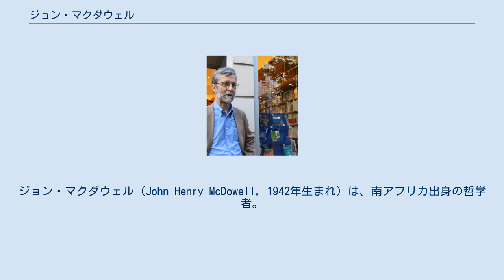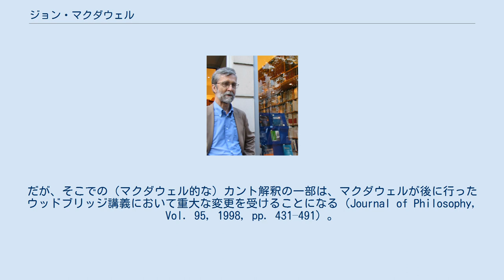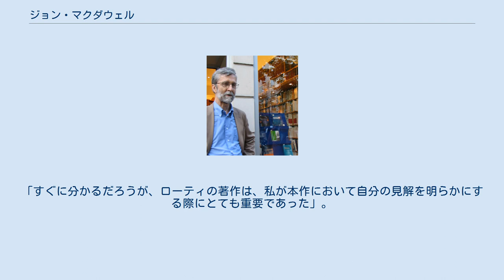ジョン・マクダウェル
ジョン・マクダウェル（John Henry McDowell, 1942年生まれ）は、南アフリカ出身の哲学者。
オックスフォード大学ユニバーシティ・カレッジのフェローを経て、現在ピッツバーグ大学教授。
著作の主題は、形而上学、認識論、古代哲学、メタ倫理学など多岐にわたるが、心の哲学と言語哲学の領域における功績で最もよく知られている。
2010年のアンドリュー・メロン財団功労賞受賞者に選ばれた。
 マクダウェルは一貫して、哲学を「治療的」なものとして捉えており、「あらゆるものごとをあるがままにしておく」という、ある種の静寂主義をとっている（ただし、自分が「静寂」であると彼が考えているわけではない）。
静寂主義者にとって、哲学は問題（例えば、思考や言語は世界とどのような関係にあるか）に対して説明を与えることはできないとされる。
その代わりに、哲学的な問題を引き起こす事柄を再記述することで、混乱した哲学者を知的に静寂な状態へと連れ戻すのである。
このように静寂主義的な態度をとるマクダウェルは、現代の哲学者たちの議論における誤りを治療的に解きほぐすとともに、各種の主題（言語、心、価値など）に関して独創的で際立った見解を練り上げている。
マクダウェルは、北米の哲学業界を支配している還元的な自然主義に対抗する見解を打ち出そうとしているのである。
 マクダウェルはユニバーシティ・カレッジ・オブ・ローデシア・アンド・ニヤサランド（現在のジンバブエ大学）で学士号を得たのち、1963年にローズ奨学金を得てオックスフォード大学のニューカレッジに入学した。
 マクダウェルの論文で初めて活字となったものは古代哲学に関するものだ。
初期の仕事として最も注目に値するものは、プラトンの『テアイテトス』の翻訳・注釈である。
1970年代には、自然言語に意味理論を与えるというドナルド・デイヴィドソンのプロジェクトに精力的に携わり、ガレス・エヴァンズと共に『真理と意味』という論文集を編んだ。
また、死後出版となったエヴァンズの『指示の諸相』（1982年）の編集を行った。
 マクダウェルは初期の著作において、デイヴィドソンの意味論的プログラムに携わると同時に、ある激しい論争にも参戦した。
それは、意味の理論となるものの中核には真理条件の把握があるとする論者と、そうではなく主張可能性条件の把握こそが言語による理解に伴わねばならないものだという、マイケル・ダメットに代表される論者の間で起きた対立である。
ダメットによれば、もし意味の理論たるものがその中心において話者の理解を表現すべきものであるならば、その理解とは、それを話者が把握していることを示しえねばならないようなものである。
マクダウェルは、このダメットの見解、ならびにそれを発展させたクリスピン・ライトらに異議を唱える。
マクダウェルによれば、彼らの主張は、ダメット自身も認めるように、意味の理論に関するウィトゲンシュタイン的な基準を満たさない。
つまり、この主張は、他者の発話における心的表現の根拠となるものと、〔他者の発話にて〕表現された思考の間には非対称性があるという、疑わしい議論にもとづいているということだ。
このマクダウェルの反論はまさに、彼が依拠している基本的な洞察を反映したものである。
それは、我々の他者理解は、自らの実践の「内側」からなされる、という考えである。
ライトとダメットは、行き過ぎた説明をしようとしており、言語活動を「外的」観点から理解しようとするクワインと同じ轍を踏んでしまっているとされる。
 上記の論争と、それに並行して行われた、ウィトゲンシュタインによる規則順守にまつわる記述の解釈を巡る議論を通じて、マクダウェルの独特な思想は形成されていった。
ウィトゲンシュタイン的な表現でその特徴を並べるならばこうだ。
経験論抜きでの実在論の擁護、客観性を求めることに対する限界の強調、意味と心は、行為（特に、他者に対する言語的行為）において直接示されうるという考え、そして知覚経験の選言主義、これらである。
 選言主義とは、マクダウェル流の実在論をもとにして展開された、知覚経験に関する立場である。
選言主義の立場からすると、錯覚論法は間接的・表象主義的な知覚の理論を支持するとは言えない。
なぜなら、錯覚論法は、真正な知覚と錯覚（あ...